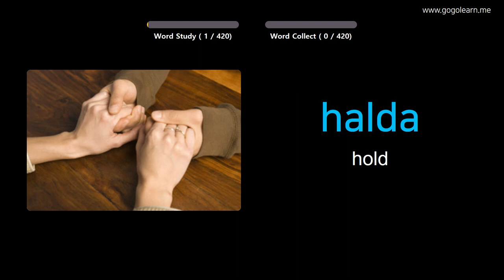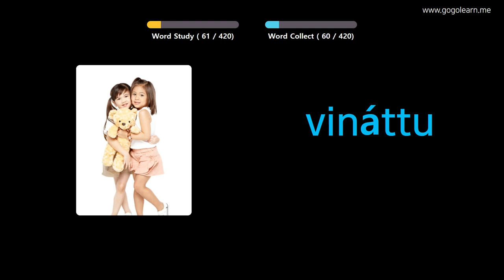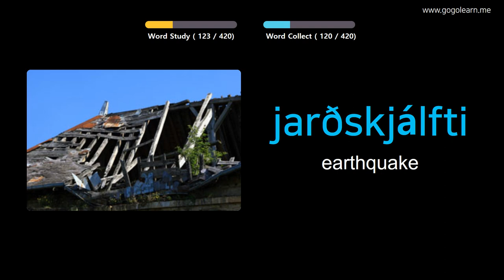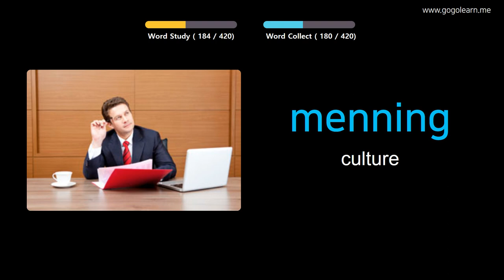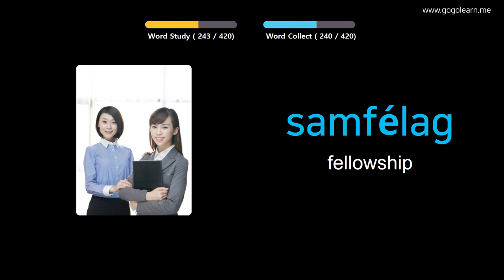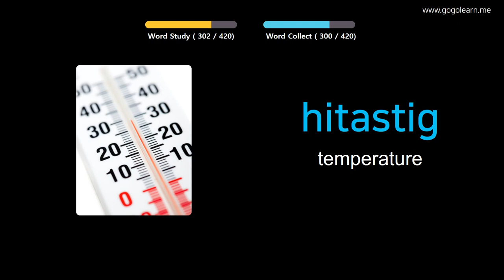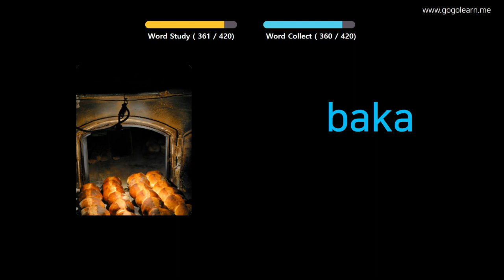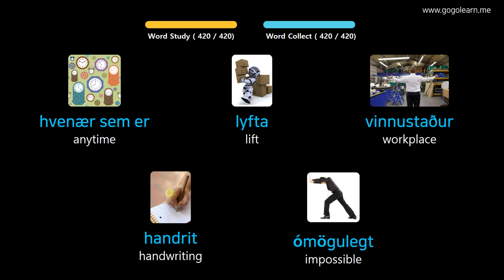Learn Icelandic Through Pictures |Icelandic Vocabulary Middle School2 | Golearn